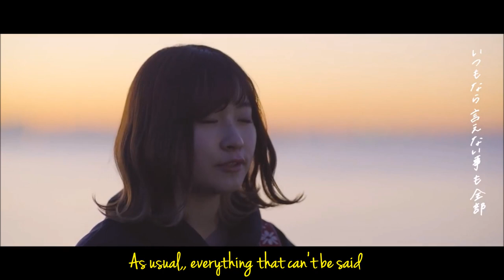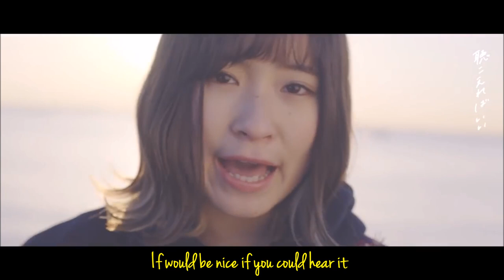なつみみきー君へ送る唄 Natsumi Miki Song to Send You Eng Sub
I stumbled upon this love song and the chorus hooked me. I had to translate this. The melody makes your heart swell, whether that's because you've experienced unrequited love, long-distance love, or separation, regardless, it's a song we can all relate to.

Natsumi Miki is a recent upcoming Japanese singer.